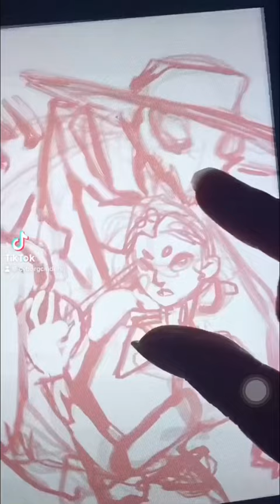A monster in Paris (2022 fanart)